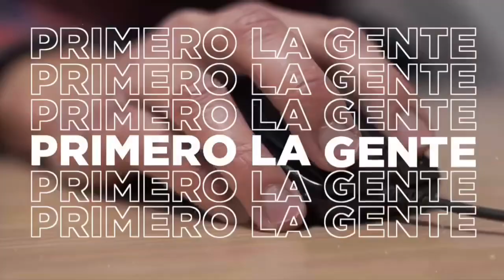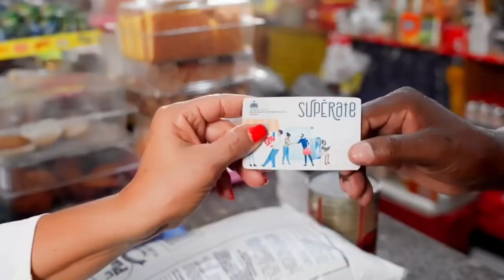Homenaje del PRM al Dr. José Francisco Peña Gómez.